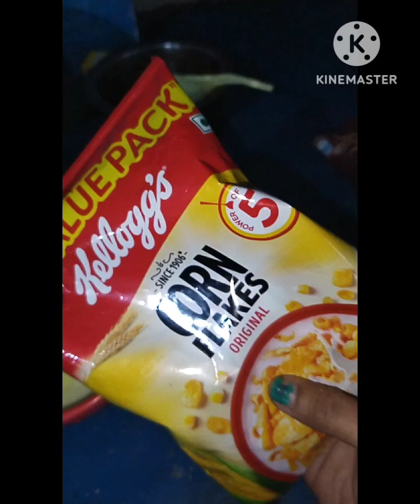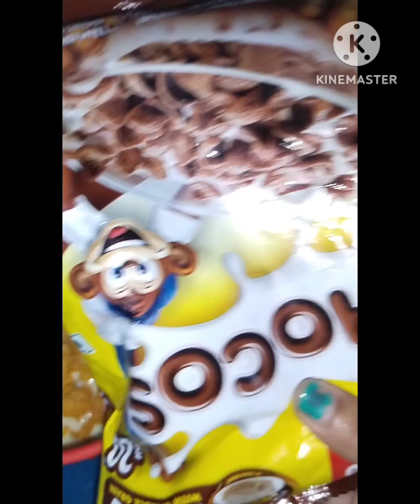breakfast instantbreakfast queennehaofficialchannel utubeshorts